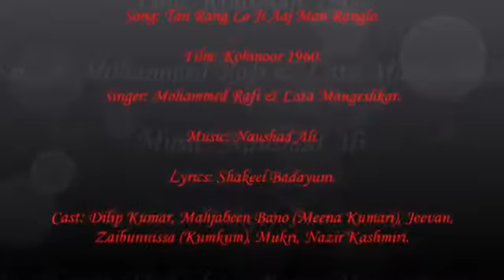तन रंग लो जी आज मन रंग लो - कोह-ए-नूर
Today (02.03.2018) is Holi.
Lyricist is Shakeel Badayuni, Composed by Naushad, Singers are Lata Mangeshkar & Mohammad Rafi and Actors are Meena Kumari & Dilip Kumar.

Saregama (26.03.23)